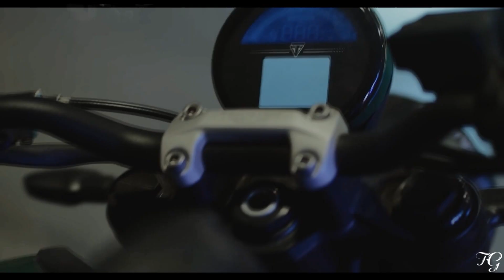not me the series (+ep.6) | sean & white } [the devil inside]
[We all have got our demons hide,
this devil inside is tempting me]

Pairing: Sean x White (seanwhite / offgun)
Fandom: Not me The series / เขา...ไม่ใช่ผม